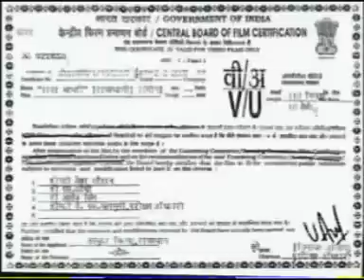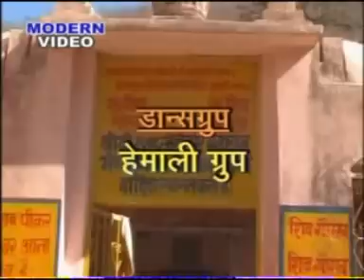RAJA BHARTHARI राजा भरथरी SUPER HIT MOVIE HINDI /RAJASTHANI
RAJA BHARTHARI SUPER HIT
जिस प्रकार हर लोक गाथा की शुरूआत देवी–देवता से होती है उसी प्रकार भरतहरी की कथा भी देवी दुर्गा की स्तुति से शुरू होती है। कथा को गद्य और पद्य दोनों में कड़ी दर कड़ी गाया जाता है। बीच–बीच में नैतिकता का संदेश देते दोहे बोले जाते हैं। कथा में मुख्य गायक कलाकार (मेडिया) कथा को आगे बढ़ाता है, बाकी सहयोगी गायक हुँकारा लगाते हैं और गीत की पंक्तियों को दोहराते हैं। साथी कलाकार; ढोलक, पूँगी और मंजीरे के संगीत पर गाते हैं। गायिकी को रुचिकर बनाने के लिए गति, ताल और राग में कई फेरबदल किये जाते हैं।

भरतहरी कथा का आयोजन मुख्यतः किसी भी देवता के थान या घर पर भी किया जा सकता है। इसे रात्रि जागरण में ही गाया जाता है। सामान्यतया किसी मनोकामना की पूर्ति या घरेलू संस्कारों के आयोजन के समय इसे गवाया जाता है। भरतहरी कथा का ज्ञान आम जन को होता है लेकिन इसे गाने वाले सिर्फ जोगी जाति के लोग ही होते हैं, जिन्हें निमंत्रण देकर निश्चित शुभ तिथि या विशेष अवसर पर बुलाया जाता है। बदले में भेंट स्वरूप निश्चित धन राशि व आने–जाने का किराया–भाड़ा दिया जाता है। वर्तमान में भरतहरी कथा गाने वाले जोगी राजस्थान के उतर, पूर्व व पूर्व–पश्चिमी जिलों के गाँवों में मिल जाते हैं। युवा पीढ़ी में इसके प्रति रूचि कम होती जा रही है। फिल्मी धुनों का प्रभाव गायिकी पर दिखाई देने लगा है और आधुनिक साउंड सिस्टम पर निर्भरता बढ़ती जा रही है।भरतहरी की इस संपूर्ण कथा की रिकार्डिंग के लिए जब कई जोगियों को संपर्क किया गया तो उनमें से कईयों ने बिना साउंड सिस्टम के गाने में असर्मथता ज़ाहिर की, सिर्फ बंदा गाँव के अंतर जोगी ने ही इस कथा को कड़ी दर कड़ी बिना किसी साउंड सिस्टम के गाने के दिखाई देने लगा है और आधुनिक साउंड सिस्टम पर निर्भरता बढ़ती जा रही है।

भरतहरी की इस संपूर्ण कथा की रिकार्डिंग के लिए जब कई जोगियों को संपर्क किया गया तो उनमें से कईयों ने बिना साउंड सिस्टम के गाने में असर्मथता ज़ाहिर की, सिर्फ बंदा गाँव के अंतर जोगी ने ही इस कथा को कड़ी दर कड़ी बिना किसी साउंड सिस्टम के गाने के लिए हामी भरी। अंतर जोगी की प्रतिबद्धता की वजह से ही यह काम संभव हो सका जिसके लिए वह प्रशंसा का पात्र है। अंतर को भरतहरी के अलावा शिव–पार्वती का ब्यावला, राजा गोपीचंद की कथा, रूप बसंत की कथा, दूल्हा दाहड़ी की कथा, नरसी जी की कथा (नैनी बाई को मायरो) कंठस्थ है, जिन्हें वह रात्रि जागरणों में आस–पास के गाँवों में गाता है। इन सभी कथाओं में प्रेम, आध्यात्म, वैराग्य, वीरता और कर्तव्यनिष्ठा के तत्व दिखाई देते हैं जो कि मनुष्य को प्रेरित करते हैं और मानव कल्याण के लिए सद्मार्ग पर चलने का संदेश देते हैं। उदाहरणस्वरुप भरतहरी कथा में एक ओर राजा प्रजा के प्रति अपने कर्तव्य के निर्वहन के लिए अपनी लड़की का विवाह कुम्हार की गधी के रेंगटे (बच्चे) से करने को राजी होता है वहीं दूसरी ओर दयालुता व उदारता का प्रतीक राजा भरतहरी बाबा गुरू गोरखनाथ का चेला बनने के लिए काले हिरण का शिकार कर उसकी खाल उनके लिए लाता है और अंत में वह अपना सारा राजपाट त्याग कर उनका शिष्य बन जोगी हो जाता है। कथा में जहाँ अमर फल का किस्सा प्रेम रस से भरा हुआ है तो दूसरी तरफ भरतहरी द्वारा हिरण के शिकार व वैराग्य धारण का किस्सा करूणा रस से सभी को रुला देने वाला है। भरतहरी कथा तीन खण्डों में विभाजित की जा सकती है। लेकिन वह इस प्रकार गायी जाती है कि यह एक कथा का ही आभास देती है.